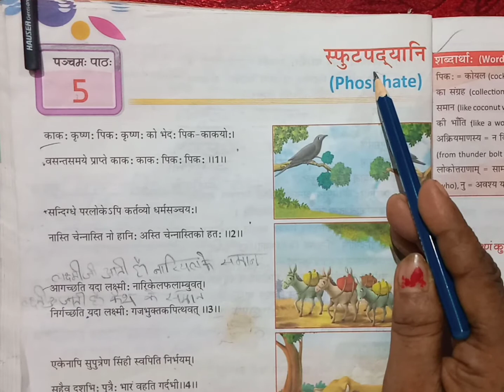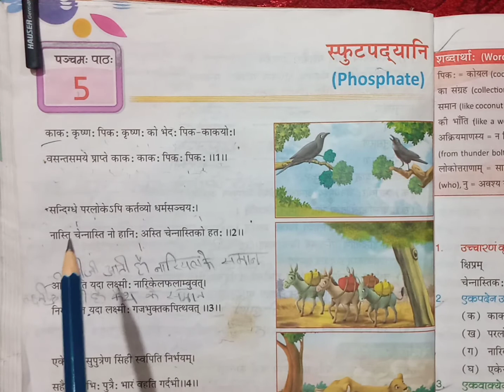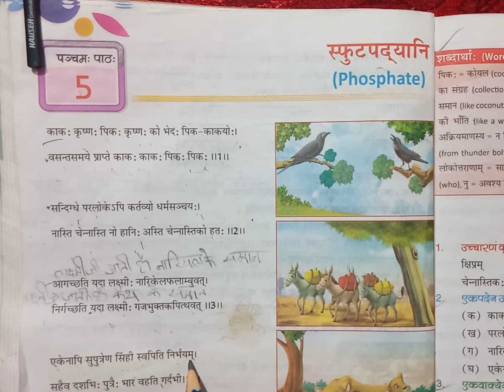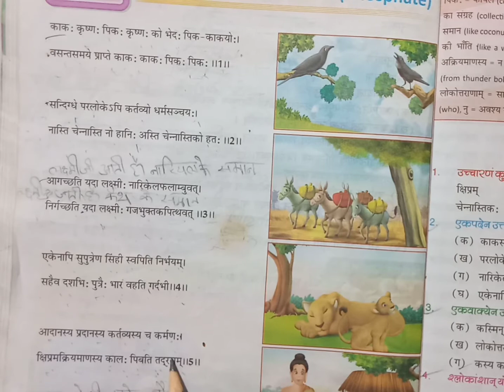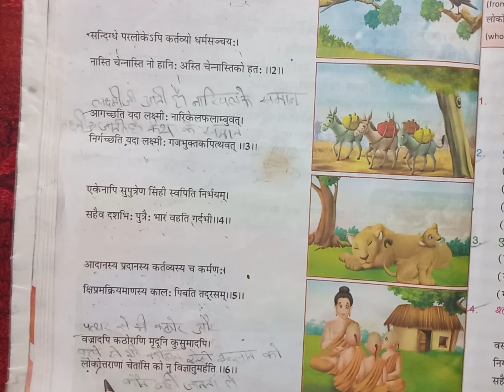संस्कृत, कक्षा - 8, पाठ - स्फुटपघानि कविता कर्मकर द्वारा